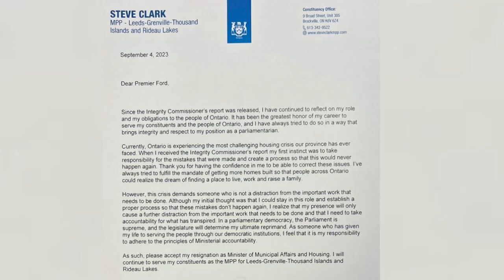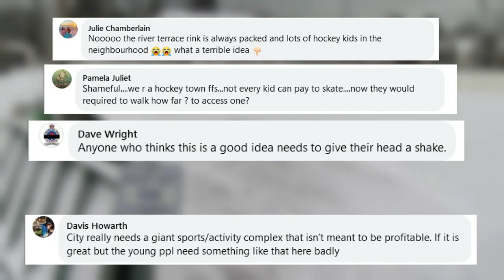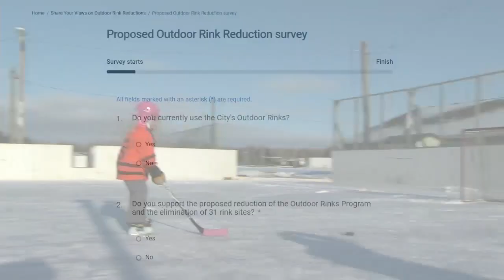Sept. 4, 2023: East end fire